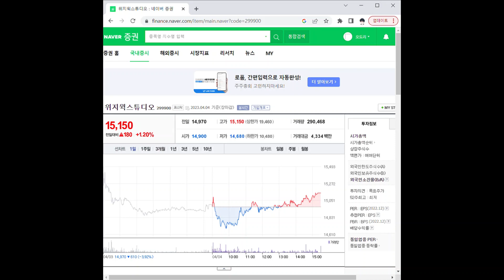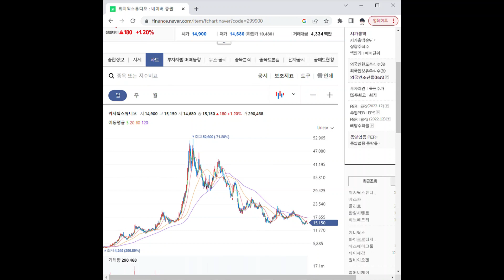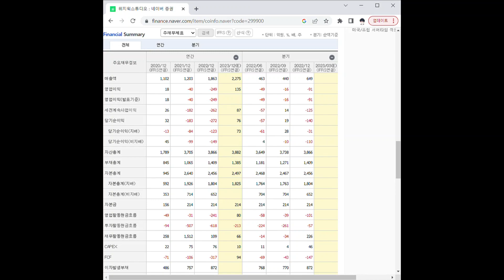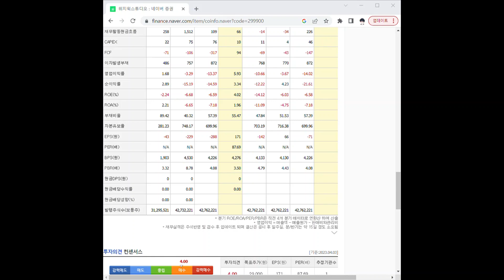299900위지윅스튜디오 주가 전망 및 차트 분석